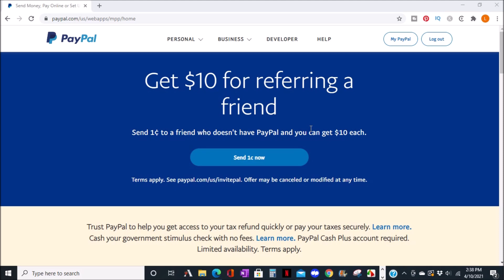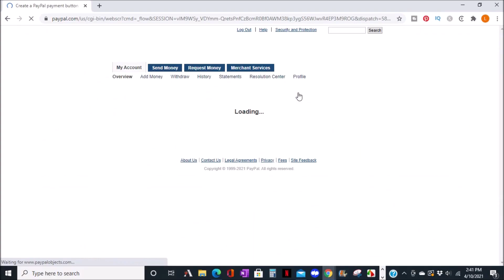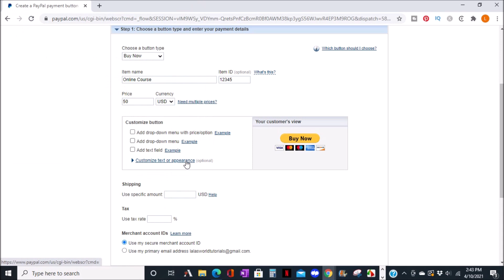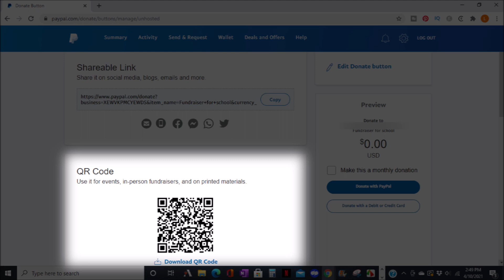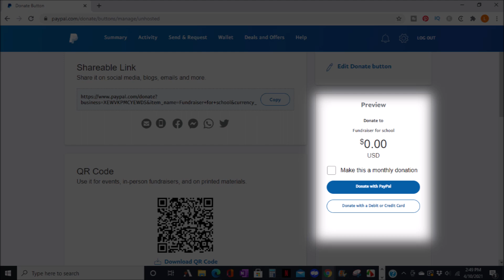Accept Credit Card Payments Online| Create A Buy Now Or Donate PayPal Button For Email & Website Use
Accept credit card payments online |Create a buy now or donate PayPal button for email & website use is a video where that show you how to get paid online with PayPal by creating a PayPal button for email or website use

There are examples shown are of the buy now and donate button .Other PayPal button options include
Smart buttons
Sell on social
Add to cart
& Automatic billing

After you create a buy now or donate PayPal button for email and website use it is super easy to use online and accept credit card payments. This can definitely give your business a boost or help you reach your fundraising goals.

0:00 Intro
0:31 Where can a custom PayPal button be used
1:10 Types of PayPal buttons
1:43 How to create a buy now PayPal button
2:52 How to shorten a PayPal button email link
3:00 How to create a donate PayPal button

Lalas World

TubeBuddy Help to fastrack your YouTube growth

 Hostgator Webhosting

Use Fiverr to Outsource

or enter this code QGXWHCK